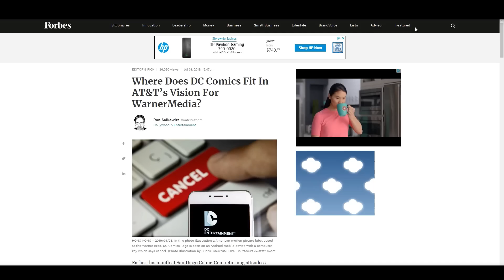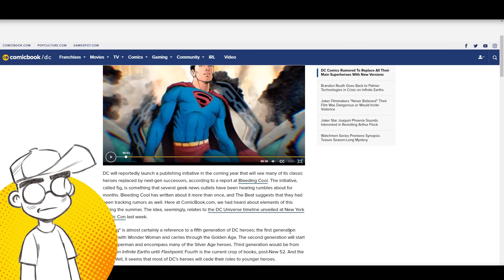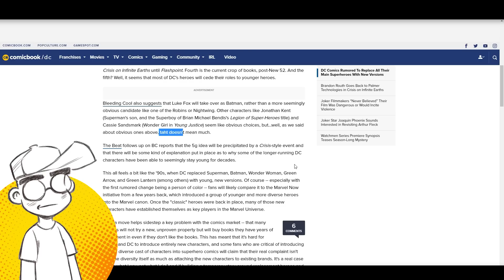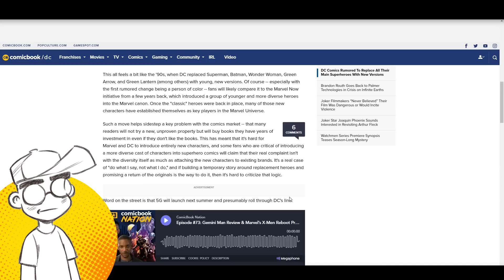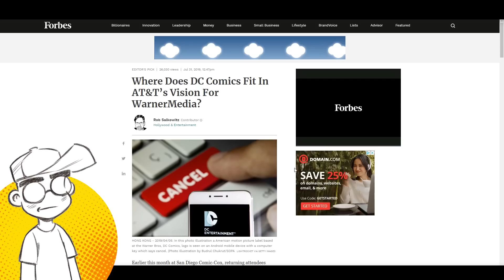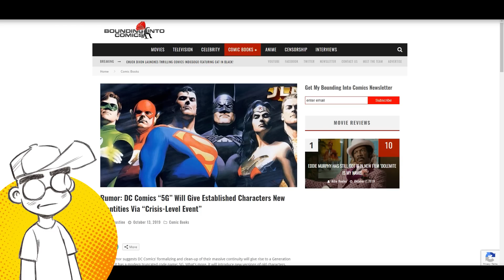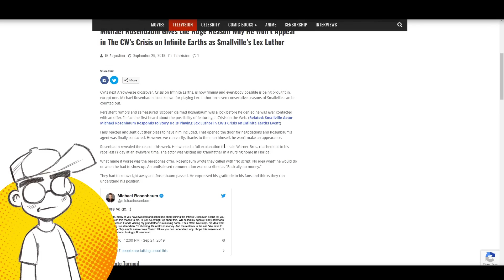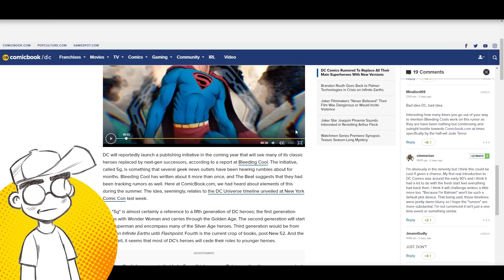5G: DC Comics Reboots AGAIN to Save Itself from AT&T CANCELLATION?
DC Comics is rumored to be rebooting its universe AGAIN with something called "5G." This will allegedly see all the classic DC heroes being replaced with younger, more diverse iterations... just like Marvel Now. Which lead to major sales problems with Marvel Comics. But hey, good luck with that. Could this all be a plan for DC Comics to save itself from AT&T / WarnerMedia's merciless chopping block?

Links -